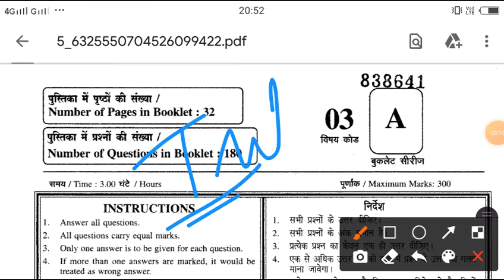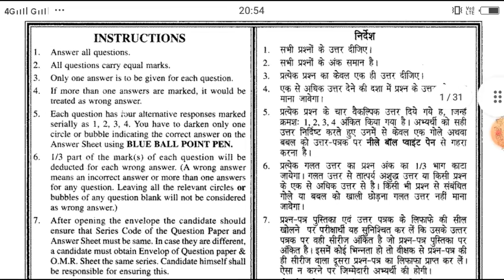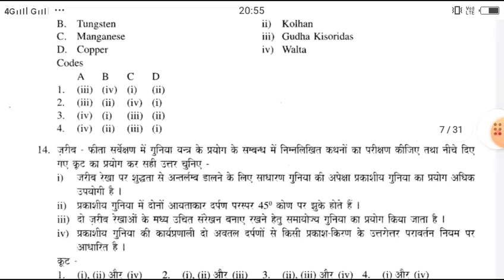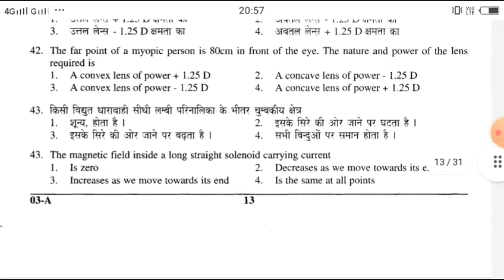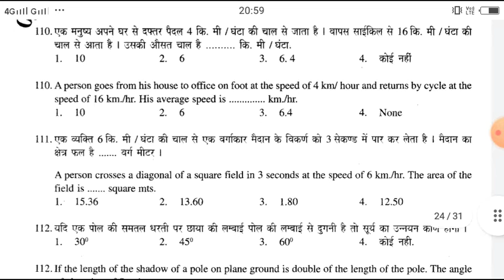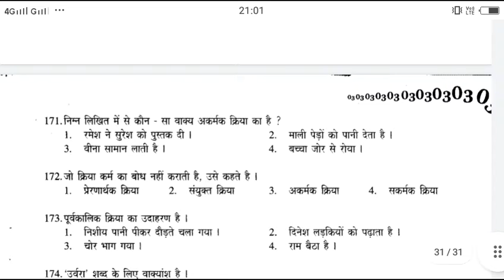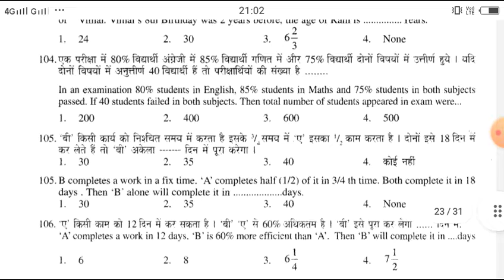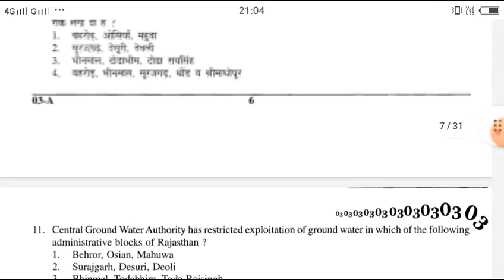RSMSSB Computer Instructer Previous Year Question Paper/Rajsthan Computer Instructer Question Paper